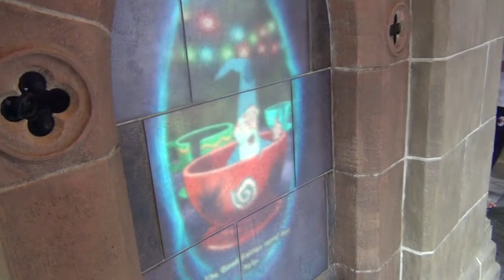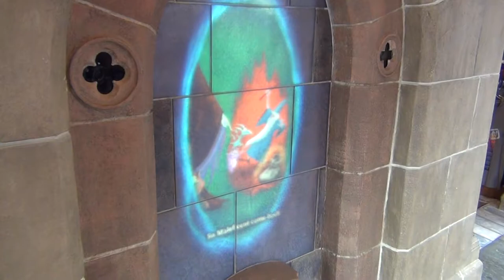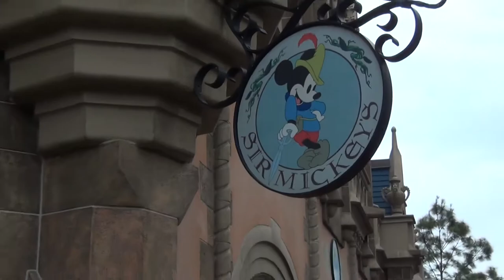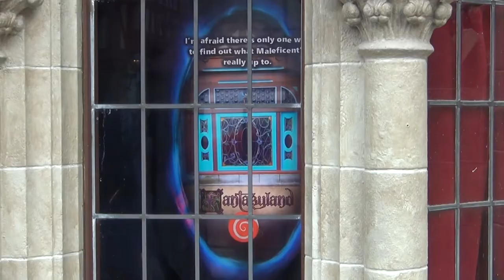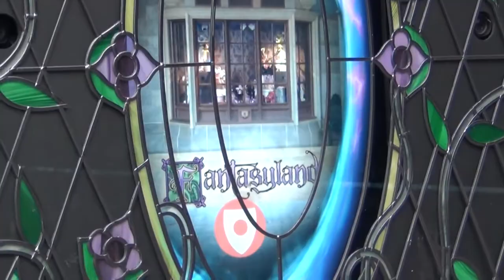Sorcerers of the Magic Kingdom Fantasyland Walkthrough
Here is Part 2 of Rowan's experience with playing Sorcerers of the Magic Kingdom during beta testing on February 10, 2012.